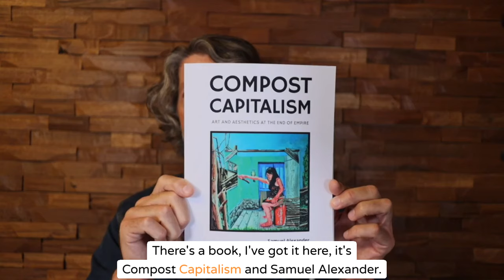Symbiocene Our Only Future with Dr. Glenn A. Albrecht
Episode 183 Dr. Glenn A. Albrecht Symbiocene Our Only Future

Glenn A. Albrecht is an Honorary Associate in the School of Geosciences, The University of Sydney, New South Wales, Australia. He retired as Professor of Sustainability, at Walter Murdoch University, in mid-2014. He continues to work as an environmental philosopher and published a book, Earth Emotions, with Cornell University Press in 2019. Earth Emotions was published in French and Spanish in 2020 and in Dutch in 2024.
In numerous publications and public talks over the last two decades, Dr Albrecht has developed the theme of the psychoterratic (psyche-earth), or negative and positive emotional states connected to the state of the Earth. New concepts, developed by him, are now becoming well-established in the international scholarly literature, new research theses, and as inspiration for many creative people in the arts and music.
While he is best known for creating the concept of solastalgia, or the lived experience of negative environmental change, his most recent work develops the mega-meme of the 'Symbiocene', a future state where humans re-integrate with the rest of nature.  A book of that title should be completed by the end of 2024. He currently lives at Blackheath on Gundungurra land in the Blue Mountains of NSW, Australia.

Glenn Albrecht, an environmental philosopher, discusses the concepts of psychoterratic, solastalgia, and the symbiocene. He emphasizes the importance of developing new language and concepts to describe the emotional and psychological states connected to the state of the Earth. Albrecht believes that the current language used in sustainability and eco-literacy is inadequate and easily misused. He introduces the concept of the symbiocene, a future state where humans reintegrate with the rest of nature, as a paradigm shift from the Anthropocene. He sees symbiosis as the foundation for life and a key to creating a better future. Glenn emphasizes the need to focus on the practical application of symbiosis in order to shift away from extractive and exploitative economic practices. He highlights the importance of transdisciplinary thinking and breaking down disciplinary boundaries to understand the value of life and the need for harmony with all living beings. Glenn discusses the potential for using biotechnology, such as mycelium-based coffins and mycelium bricks, as sustainable alternatives to current technologies. He envisions a future where everything we use can be returned to the cycles of life and where the joy of life and positive Earth emotions are nurtured.

Developing new language and concepts is crucial for understanding and addressing the emotional and psychological states connected to the state of the Earth.
The current language used in sustainability and eco-literacy is inadequate and easily misused.
The concept of the symbiocene, a future state where humans reintegrate with the rest of nature, offers a paradigm shift from the Anthropocene.

00:00 - Shifting the paradigm to the Symbiocene
00:37 - Inside Ideas OnePoint5 Media Innovators Magazine Sponsored by ALOHAS Regenerative Foundation
01:02 - Introduction of Dr. Glenn A. Albrecht on Episode 183 of Inside Ideas with Marc Buckley
06:00 - How did you come to what you do and your writings?
07:00 - From Nature, Family, Ornithology, and Teaching
The Spiritual and Scientific Implications of Symbiosis
08:00 - Retired Walter Murdoch University 2014
10:20 - Words have no meaning and are misused
11:20 - Carefully conceptualize words we use like solastalgia
13:30 - psychoterratic domain
14:40 - Concepts of the Anthropocene
15:30 - Pursuit of Knowledge
16:25 - Express through lens of Emotion
17:40 - Different Terms for Eras or Epochs and Meme Question
19:05 - Anthropocene sudden onset of food poisning
20:20 - Born into the Anthropocene
21:30 - Solution to Anthropocene is exact opposite
22:08 - Symbiosis is the foundation of life
25:17 - Meme from Richard Dawkins book the Selfish Gene
26:38 - Concept of a Meme
27:30 - Meme way out of the Anthropocene
28:30 - Symbiocene is backed up by Symbiotic Science
45:40 - More Than Human
46:15 - Ghedeist Spiritual Interconnection of Life
49:00 - The Spiritual and Scientific Implications of Symbiosis
58:32 - The Symbiotic Way of Life: A Paradigm Shift
01:47:23 - Nurturing Positive Earth Emotions for a Sustainable Future